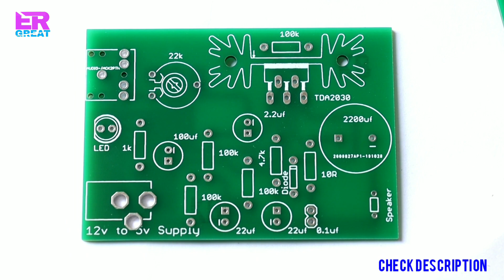Most Powerful Audio Amplifier Using 2030 IC || JLCPCB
just $2 for 2-layer 5 PCBs & $5 for 4-layer 5 PCBs

Hello guys,
        In today's video,I told you to make single channel audio amplifier using 2030 IC.This audio amplifier I have assembled on the PCB.This PCB I have ordered from JLCPCB.It's PCB quality is too good.
                                    The Sound of this PCB Audio Amplifier is awesome.

√√ More awesome project videos √√

[ About This Channel ] -  This channel is about to make Electronics and Electrical Projects, DIY,DIY Projects, Electronic &  Electrical devices repairing,How to,How to make,Home made,Homemade projects and creative electronic projects,also I am making review videos and sponsor.